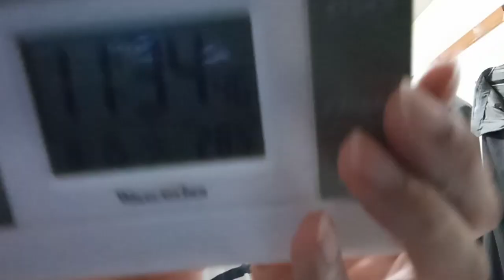兵庫県の新しい高速道路の五千億円誰が計画したのか。